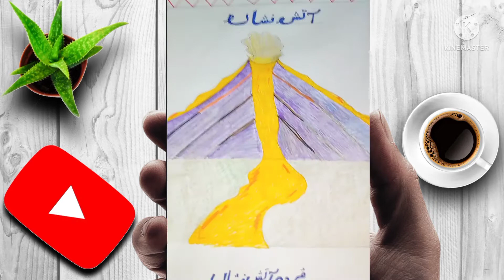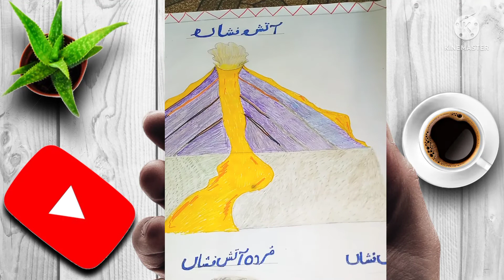Aiou 6555 ka final lesson plan aur chart tyar krny ka complete method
Aiou 6555 ka final lesson plan aur chart tyar krny ka complete method ! Aiou MA education ka finnal lesson plan aur chart tyar krny ka complete method#aiou#mixinformation#Mixinformation## informationmix#6555#finnallesson